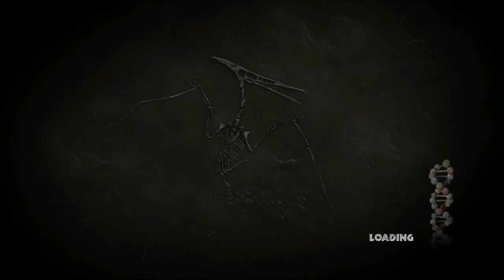Jurassic Park:The Game Episode 2-The Cavalry_Part 6 [粤语]